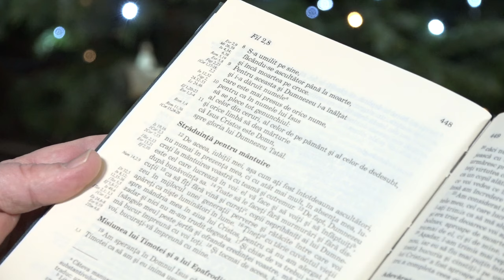Mesajul PS Petru Sescu, episcop auxiliar de Iași, cu ocazia sărbătorii Nașterii Domnului - 2023